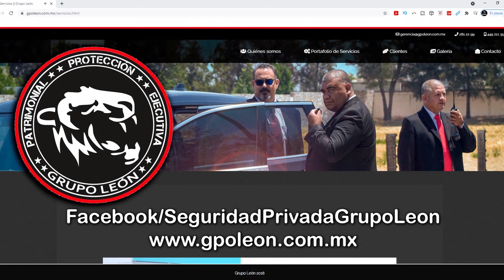EXTRANJEROS en AGUASCALIENTES 🇭🇹 HAITÍ (Jemima Laroque)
Aquí puedes ver más extranjeros viviendo en Aguascalientes.

Les recordamos que puedes seguir a Olga (La Polaca) en sus dos canales,

 y  MIGAWKI Z MEKSYKU  (idioma polaco)  por si tienes algún amigo Polaco que quiere conocer México.